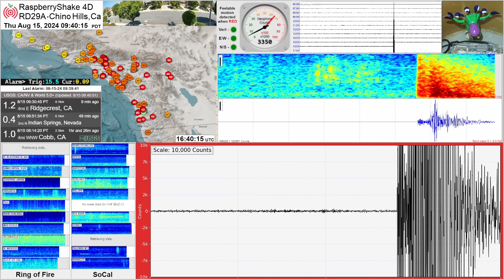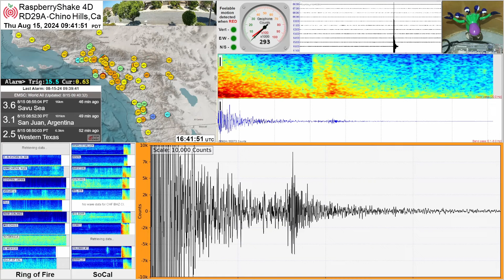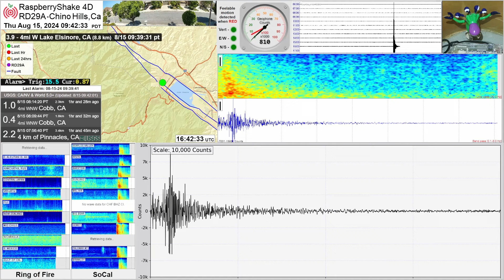M 3.6 & 3.0 Lakeland Village, CA 8/15/24 - RaspberryShake 4D Seismograph (RD29A) - Chino Hills, CA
M 3.6 & 3.0 Lakeland Village, CA 8/15/24 - 26mi / 42km from Chino Hills
0:00 - 3.6 Lakeland Village
1:17 - 3.0 Lake Elsinore

==Software Used=
The black link is produced by custom a Python program using Raspberry Shakes rsudp utilities.  Data is filtered at .1 - 8.0 Hz to reduce local cultural noise.